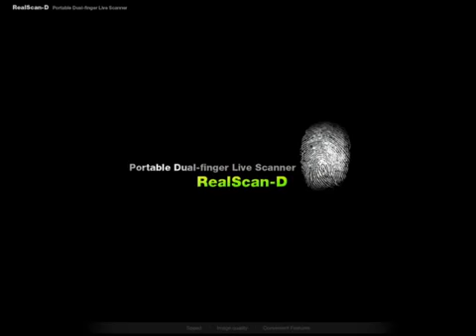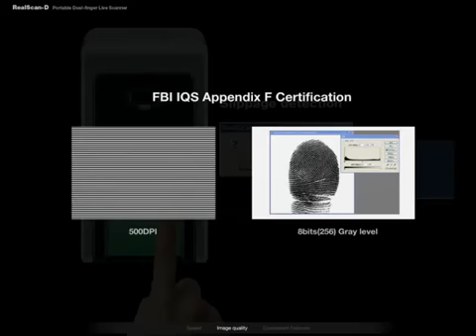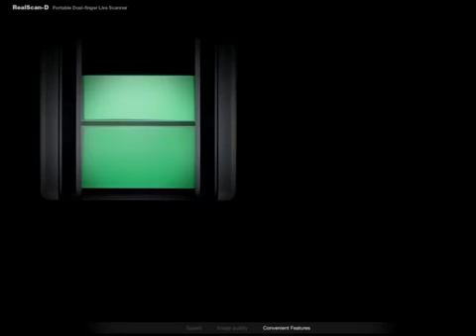[RealScan-D] Portable Dual Finger Live Scanner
RealScan-D is a portable dual fingerprint live scanner blending superb optical technology with loads of latest features. With its sleek and ergonomic design, RealScan-D offers maximum performance under harsh environments and guarantees precise image capturing for wet and dry fingers.

Suprema ID provides end-to-end biometric identity solutions which
offer industry-leading performance, reliability and simpler integration.
Suprema’s biometric technology is used across wide areas of applications including physical access control, public/civil ID projects, fintech, forensic science and mobile authentication. Suprema’s biometrics is one of the most widely used technology and supports over 1 billion people globally providing protection, security, and convenience.